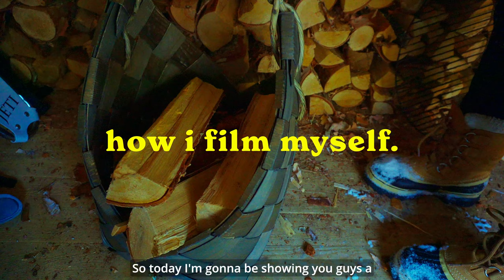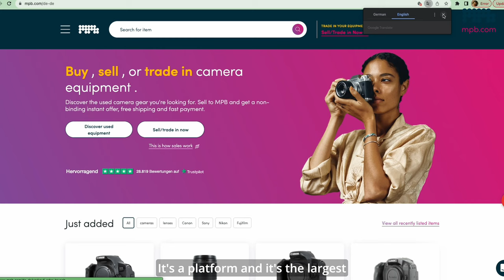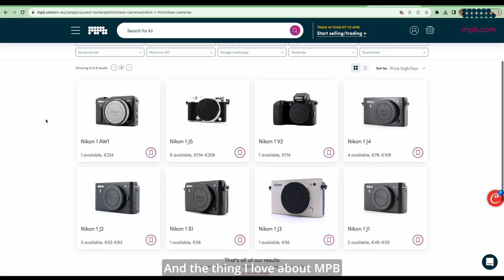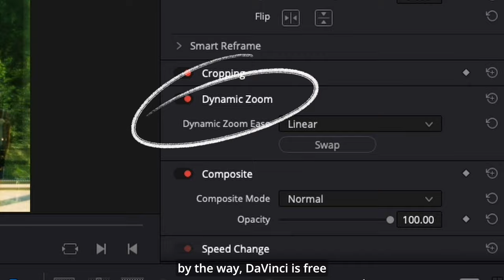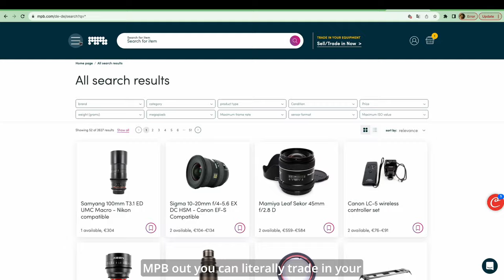How I Film Myself (REALISTIC) - Tips for Beginners, The Reality of Filming Myself, It's Embarassing!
It doesn't matter if you're starting out or working in Hollywood, MPB has a great choice of equipment at even greater prices!

What this video talks about: ₊˚ʚ♡ɞ˚₊

In this video today:
⋆˙⟡ I'll show you how I film myself and the reality of filming yourself. I'll also tell you what goes thru my mind when I film alone, so that you know we're all the same and there is no shame in it ! hahaha

⋆˙⟡ I'll show you where you could get cheaper equipment, especially if you're just starting out or thinking about it.

⋆˙⟡ I'll show you different angles you could shoot at, when filming yourself and how to make static shots more interesting.

₊˚ʚ♡ɞ˚₊ As always, feedback and comments are always welcome so do feel free to let me know if you have any suggestions or improvements that you would like to tell me!

Timestamps:

0:00 Intro
0:45 Where To Start
0:53 Let's Talk About Equipment
1:04 Where I Get Cheaper Equipment
2:24 How To Get Creative!
2:37 Where I Get Inspired
3:02 Make Static Shots More Interesting
3:32 Capcut Tutorial for Zoom In and Out
3:50 Different Angle Ideas
4:38 How To Overcome The Embarassment
6:48 Thank You and Outro

✧˖° My camera

✧˖° Sony 24mm lens

✧˖° Sigma lens 24-70mm

✧˖° Small mini tripod

✧˖° Motorized Cam Slider (I love this cuz I can take it everywhere)